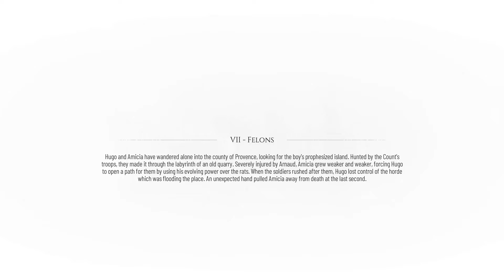A Plague Tale: Requiem Chapter 7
In this video, we'll be playing the seventh chapter of A Plague Tale: Requiem, called "The Black Death." This chapter is about the plague and its effects on the citizens of Reval.

So far, the game has been great and we can't wait to see what happens next! In this chapter, we'll be playing as one of the city's merchants, trying to make the best of a bad situation. If you're a fan of the game and want to know what happens next, be sure to check out this video!

PC Game played on PC WITH
AMD RYZEN 5 with RTX 3070

Editing was not properly done but trying hard to be better

Playing A Plague Tale: Requiem  With Every Chapter Progressively  and uploading when I can so guys please your support will be more than helpfully